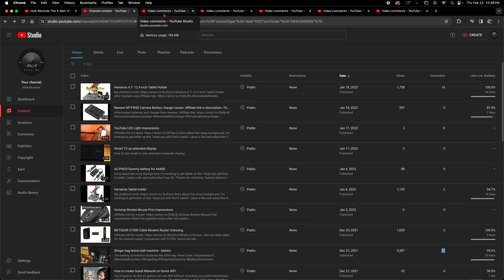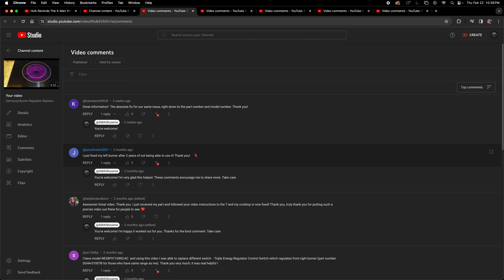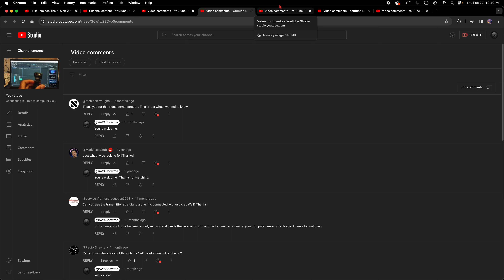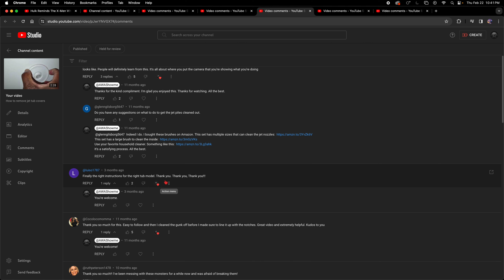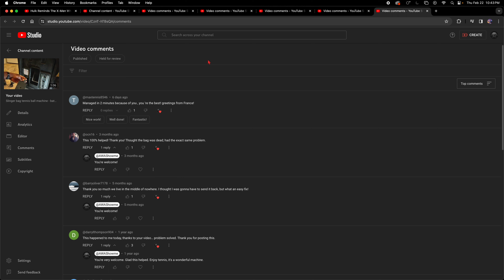Your comments and likes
Your comments and likes are appreciated.